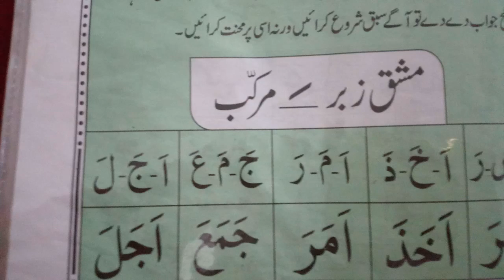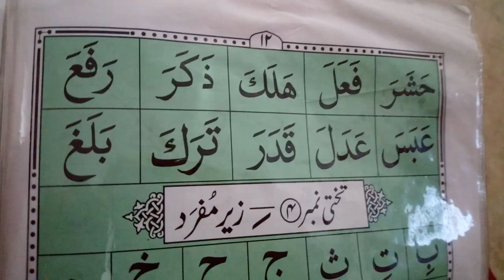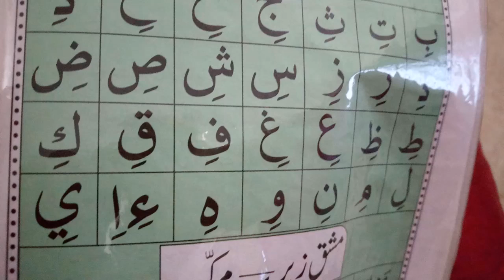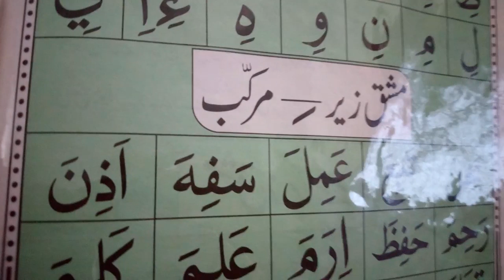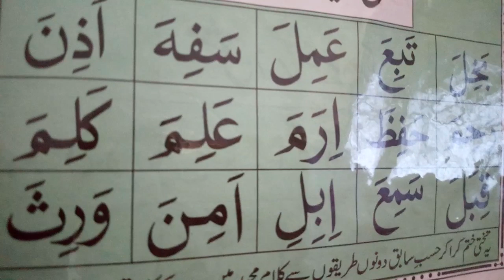March 21, 2020